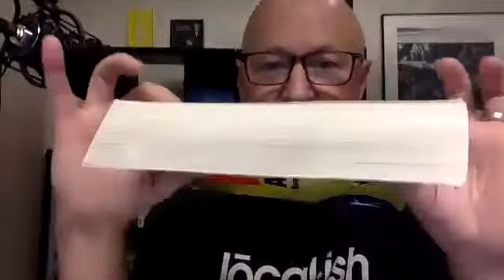Tequila Tuesday #18 w/ Mike Lindstrom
NLP - Sales & Mindset Tactics w/ Mike Lindstrom